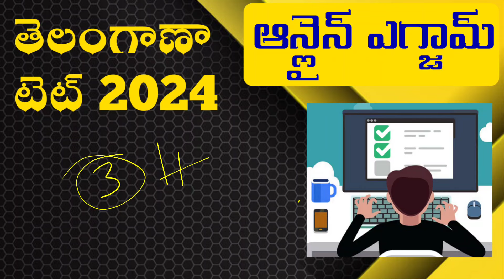TS TET Online exam 2024|తెలంగాణ టెట్ మీ ఎగ్జామ్ ముందు రోజు ఈ వీడియో కచ్చితంగా చూడండి ట్రిక్స్&టిప్స్